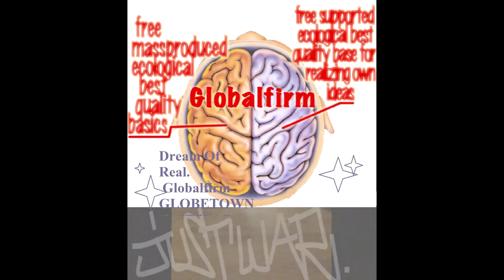Globalfirm 1256 GhostDogz JustWar